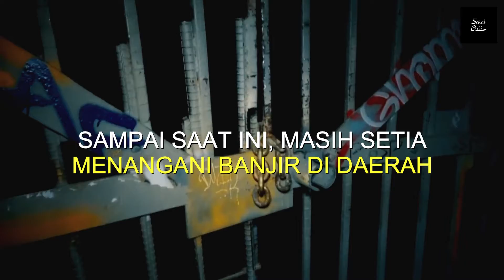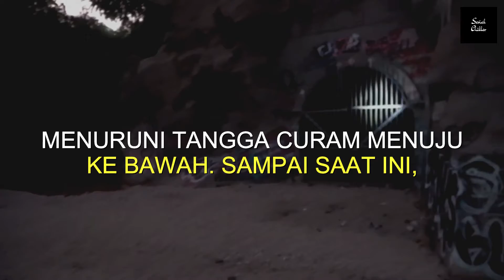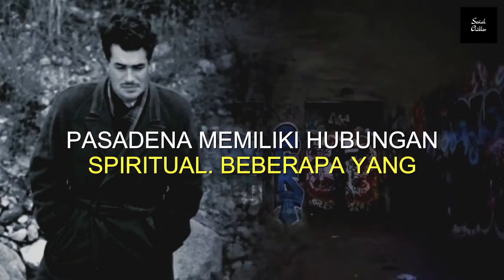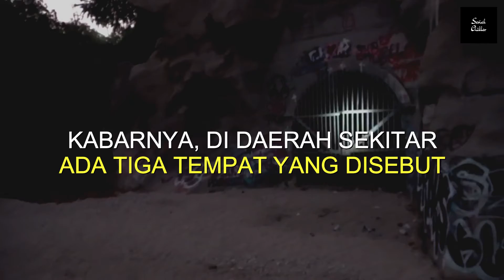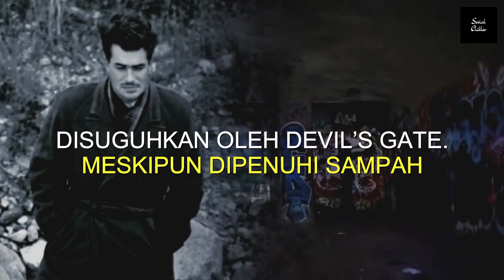GERBANG NERAKA "DEVIL'S GATE" ANAK-ANAK HILANG MISTERIUS DI TEMPAT INI - SERIAL CHILLER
This channel "SERIAL CHILLER" contains case investigations, life mysteries that occur in Indonesia and all over the world, this channel is also pretty similar to Nessie Judge, Nadia Omara, bucin tv, pen invasion, Korea Reomit, Buzzfeed Unsolved, Sara Wijayanto, and if you love horror and crime story you gotta hit the subscribe button so you won't miss every single video that SERIAL CHILLER upload.

Channel SERIAL CHILLER ini berisi investigasi kasus, misteri kehidupan yang terjadi di Indonesia dan di seluruh dunia, channel ini juga cukup mirip dengan Nessie Judge, Nadia Omara, bucin tv, pen invasion, Korea Reomit, Buzzfeed Unsolved, Sara Wijayanto, dan jika kalian suka cerita horor dan kriminal kamu harus menekan tombol subscribe agar tidak ketinggalan setiap video yang SERIAL CHILLER unggah.